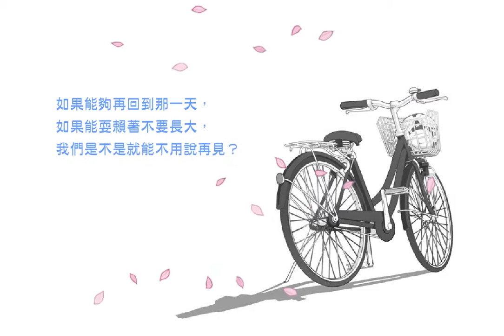如果能夠再回到那一天，是不是就能不用說再見？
再一下……再一下子就好，
我想維持現在這樣，維持現在這樣的三個人一起。
膽小的我們竭盡所能地不去正視自己的心意，假裝還是個孩子。
這樣做並不簡單，但我們一直努力著走到了現在。
所以再和以前一樣，再繼續佯裝不知一會兒，維持現在這樣……

就讀橫須賀北陽學園高中二年級的亞優、俊輔和拓己三人是青梅竹馬，
天真善良的亞優、活潑率直的俊輔以及寡言溫柔的拓己總是一起開心地笑鬧，
原以為這樣的日子會永遠持續下去，卻終究敵不過心中逐漸萌芽的情愫。
砌得再漂亮的正三角形，只要有任何一邊試圖改變距離，就會開始歪斜。
破碎的家庭、變質的友情、闖入的第四者……
不曾想過的事件撼動著三個人的關係，
就在他們決心向彼此坦白心意之際，一場意外事故帶走了俊輔。
剩下的兩人該如何維持脆弱關係的最後一道防線，繼續活下去？
而已經死去的俊輔，為何又會化作幽靈，出現在亞優的面前呢？……

《離別前，再說一次再見》1.25 青春無悔